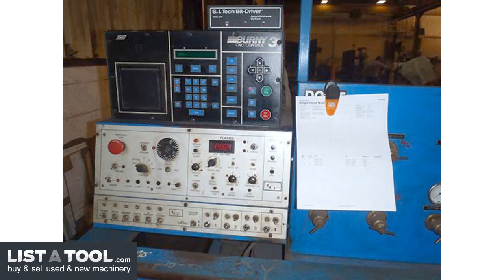C&G Systems G641 CNC Flame Cutting Equipment